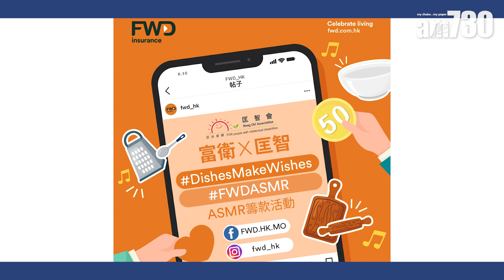【娛樂專訪】C AllStar 以餐具奉上「聲音療癒體驗」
今年宣布重組的C AllStar，接連推出兩首療癒系新歌，除了「保衛地球」，還參與「富衛 X 匡智 DishesMakeWishes ASMR籌款活動」，各人即場示範以餐具製造微小聲音，推廣「聲音療癒體驗」，並呼籲大家拍6至8秒的ASMR短片，於本月29日或之前，上載到個人社交平台並設定為公開，並加上鼓勵匡智會成員的文字和指定hashtag，為相關機構籌款。

C AllStar對《留下來的人》有甚麼話要說？密切留意下集。

bmgproductionmusic